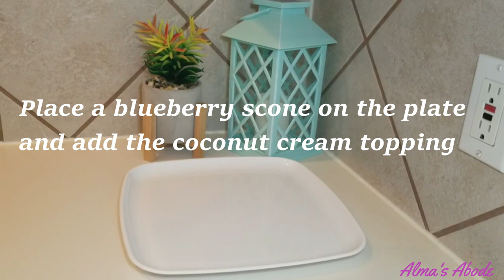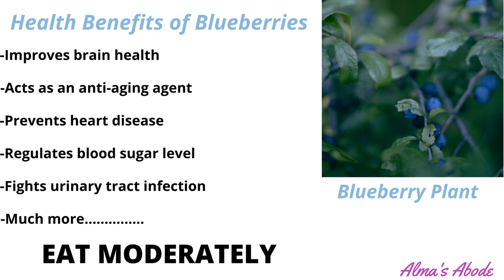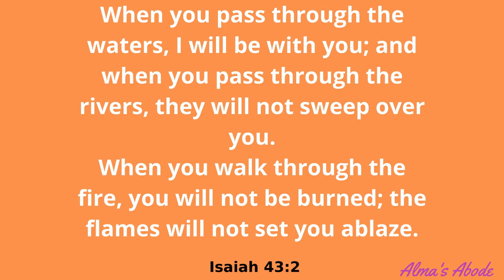Delicious Blueberry Scones & Chocolate Chip Scones || Every Bite is Perfect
Hi Kings and Queens,
Today, I will be showing you how I make my scones. REMEMBER to eat or drink anything in moderation. I hope you enjoy this video.